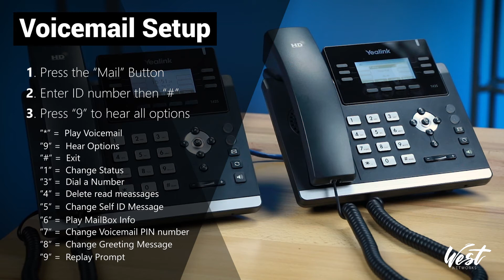How to set up voicemail greeting on T42S Yealink phone and 3CX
Amber from West Networks demonstrates going through the menu to find the voicemail greeting setting.

Instructions:
1- Press the "Mail" button.
2 - Enter your ID number then press "#".
3 - Press "9" to hear all the options
4 - Press "8" to change greeting message